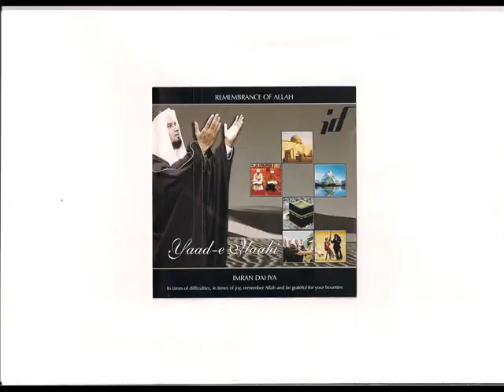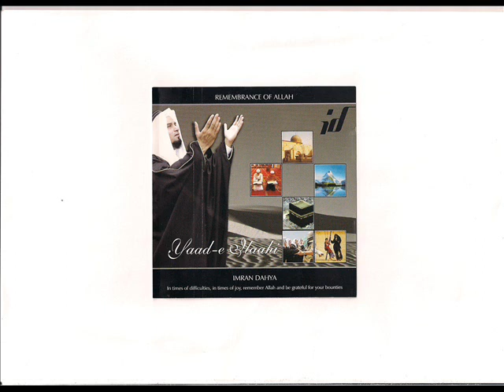YAAD-E-ILAAHI. BY IMRAN DAHYA - ISHQ ALLAH